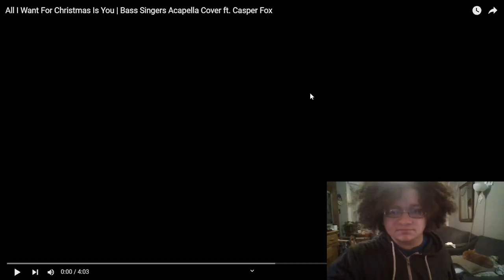Christmas in January- The Bass Gang's All I Want for Christmas is You | Reaction & Analysis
Definitely not because I didn't have time for this before Christmas. But it's still valid right?
Anyway these guys rock.